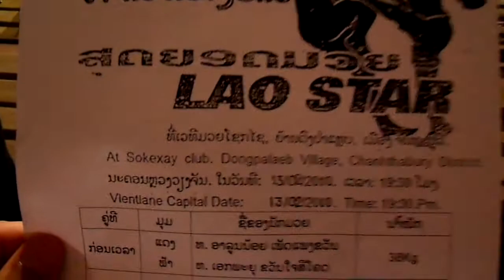sokexay 38kg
vientiane, Laos